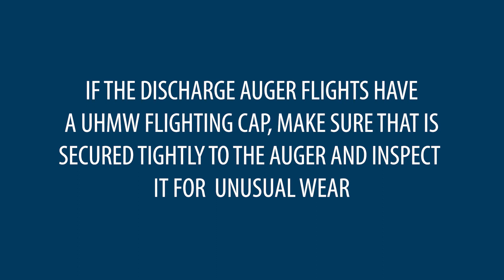Ice Bin Quarterly Service Check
This is a portion of a series of preventative maintenance videos for the KEITH® Ice Bins.  The purpose of these are to be a addendum to the manual, not a replacement.

Let us know what materials you would like to see unloaded in the comments!